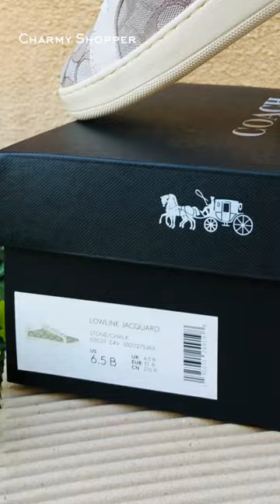COACH ☜UNBOXING☞ Lowline Low Top Sneaker / G5037 / Stone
2021 Dec. / COACH store
Lowline Low Top Sneaker

Signature jacquard and leather upper
Fabric lining and footbed
Rubber outsole
Lace-up closure
Fit: Runs large, order 1/2 size down
Style No. G5037
COLOR: STONE/CHALK